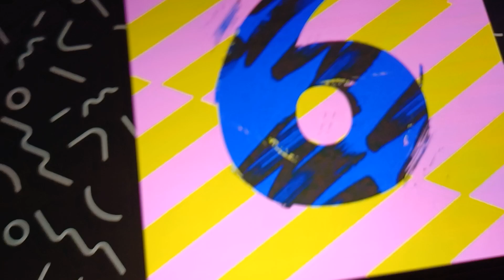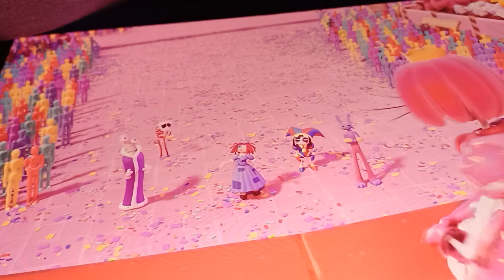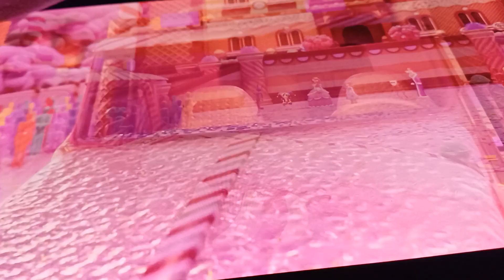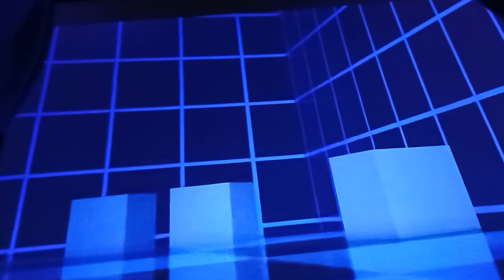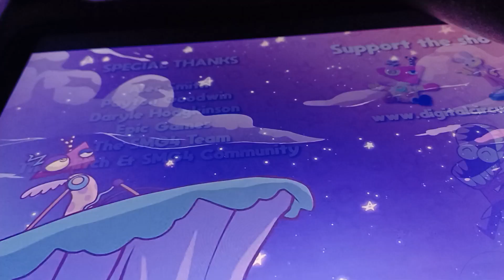reaper the inkling reacts to the amazing digital circus 🎪 episode 2 candy carrier chaos